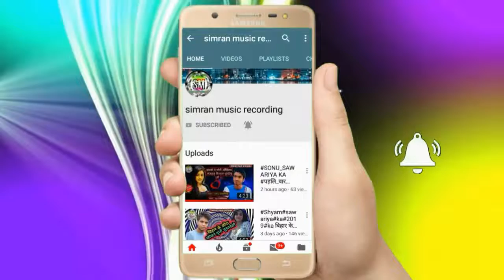VIJAY_SINH_LUCKY_KA_DEVI_GEET देहो मंदिर बनबाई देवी मईया हे (विजय सिंह लकी)